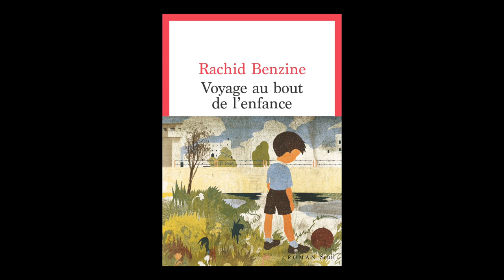Rachid Benzine - Voyage au bout de l'enfance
Rachid Benzine vous présente son ouvrage "Voyage au bout de l'enfance" aux éditions Seuil. Rentrée littéraire janvier 2022.